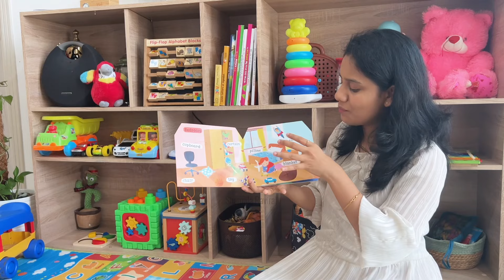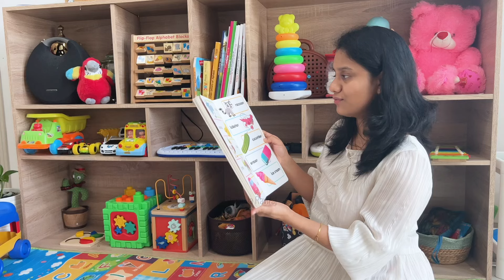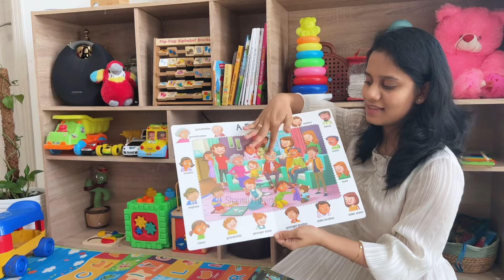🌈எங்க துபாய் வீட்ல Toy’s Tour | Toys organisation in tamil | dubai tamil vlogs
Welcome to Riyan's Toys Tour and Toys Organization! 🚀🧸

🎉 Get ready for an exciting adventure as we take you on a fascinating journey through the world of toys of riyan ! 🌟

his favorite toys, each with its own unique story . adorable stuffed animals and creative building blocks, there's something for every young explorer to enjoy.